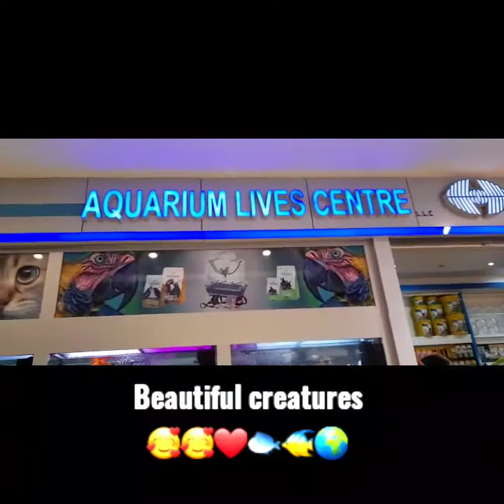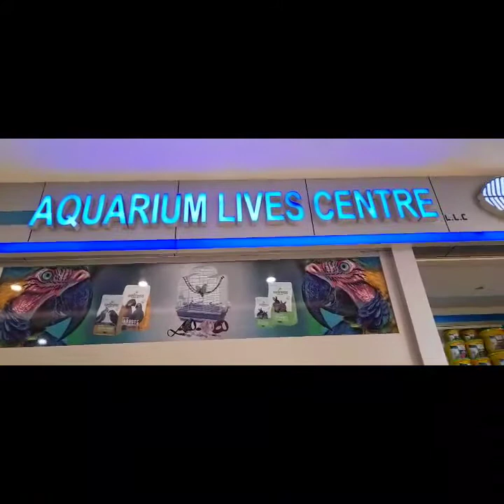Flower vase turned into an aquarium 🤔🤔🐠🐟😉😉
Created by mariagraciavlogs.

I recycled my old vase, I made this small aquarium like  a fish ball and it reminds me of my late father 🥺🥺🥺😥 because he loves it and he loves to take care of it.

and also it makes me feel better when I see them 😍😍🥰🐟